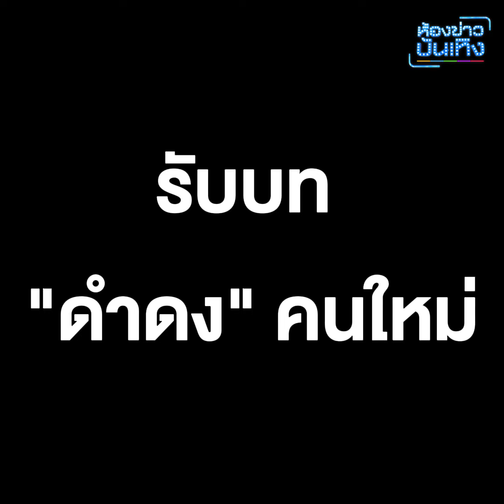"ศรราม" ไม่กังวล! ให้ "เต๋า อโนทัย" รับบท "ดำดง" คนใหม่